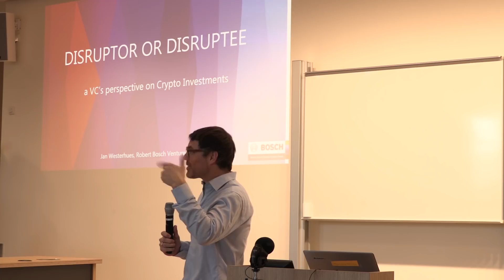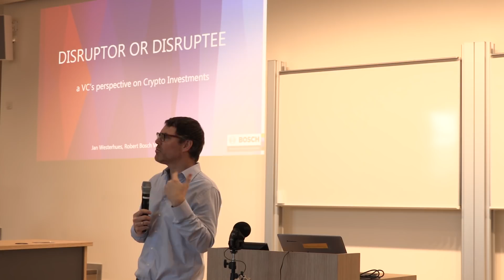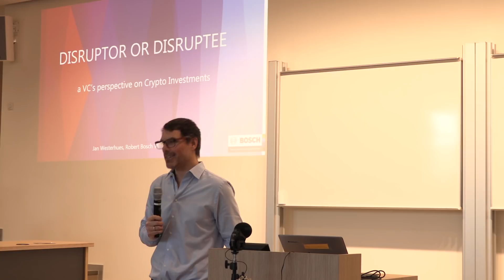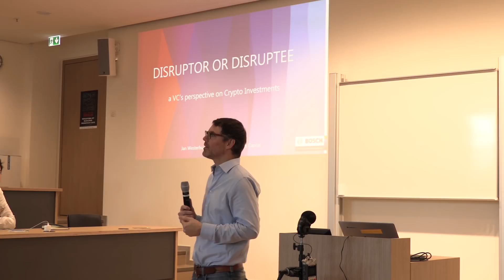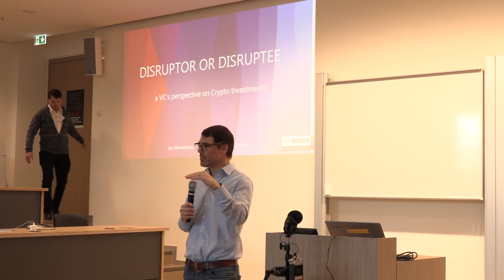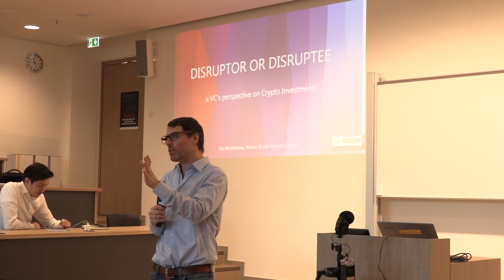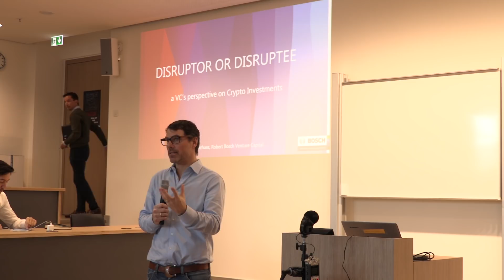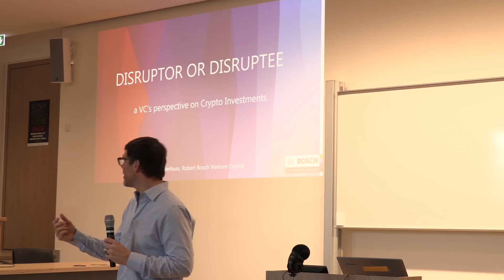Jan Westerhues, Robert Bosch Venture Capital // Crypto Assets Conference 2018